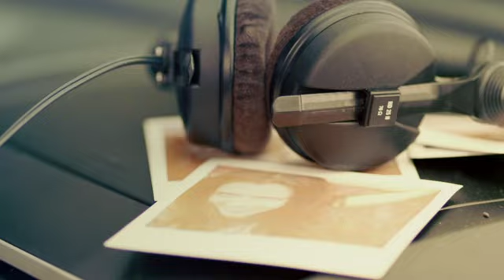Suzuki Teaser Spot MV Festival 06 2013 VideoAd